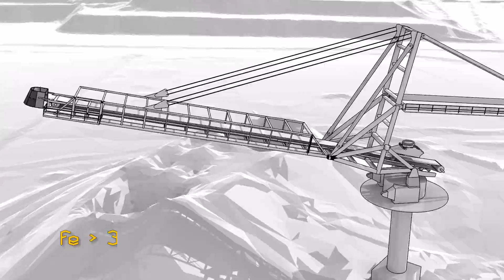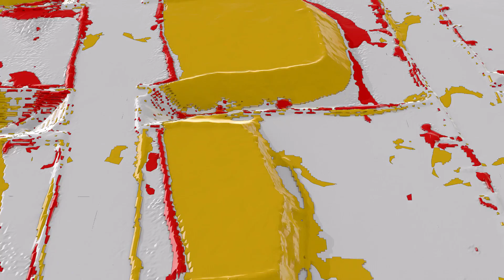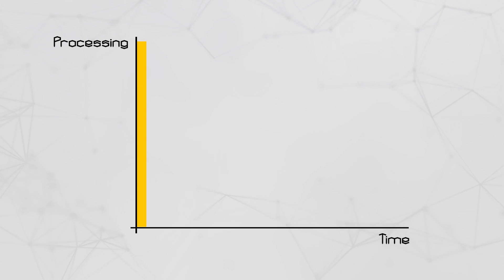Voxel Farm Spatial Platform for Mining and GIS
Introducing Voxel Farm's Spatial Platform for Mining and GIS.